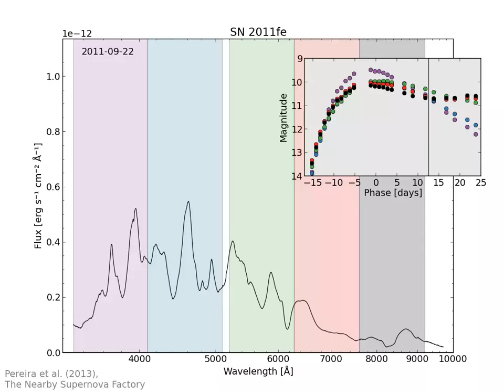M101 type Ia supernova SN2011fe animated time series (SNfactory, Pereira et al. 2013).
SN2011fe spectro-photometric time series from The Nearby Supernova Factory (Pereira et al., 2013A&A...554A..27P)